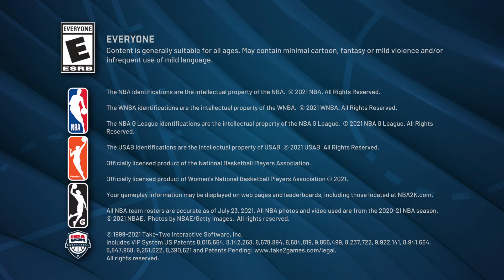Platform ID and player save